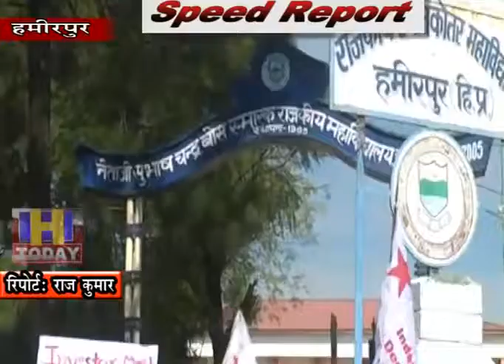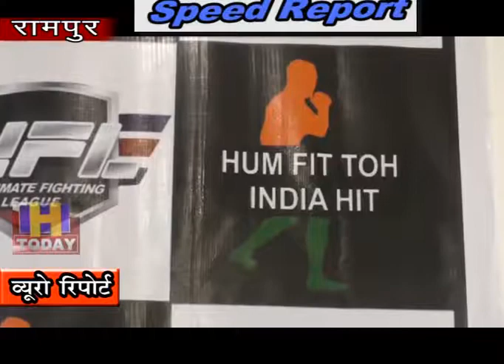7 NOV SPEED 1